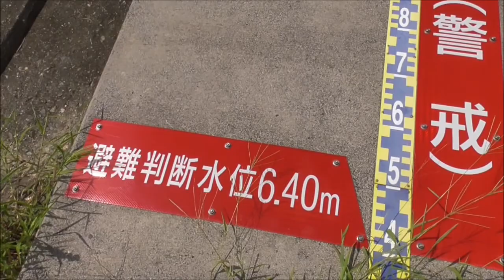今日の太田川放水路祇園大橋北詰付近9月 6日, 2021年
先日の大雨の痕跡が多く見られました。